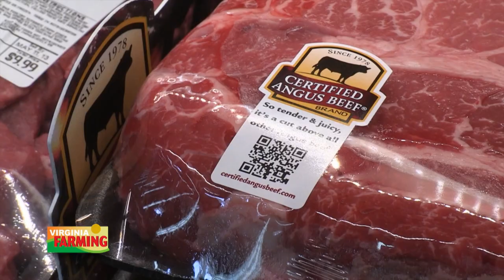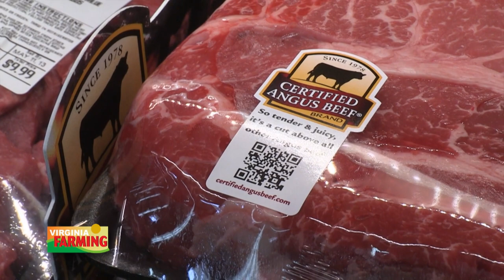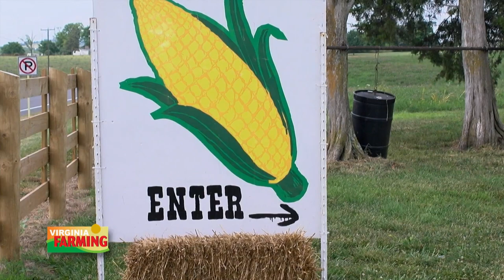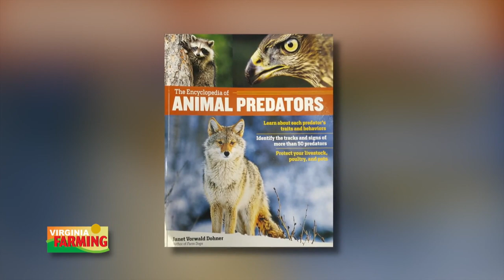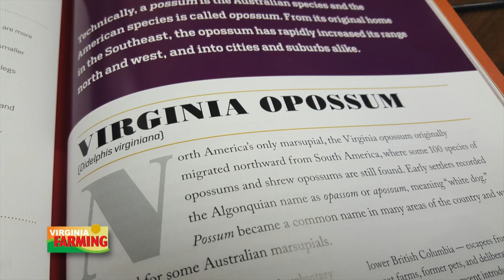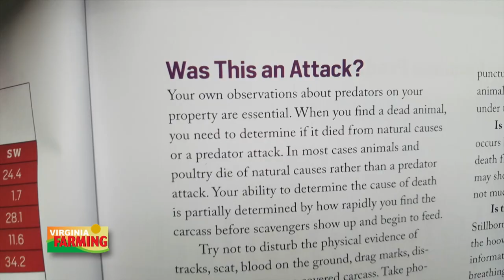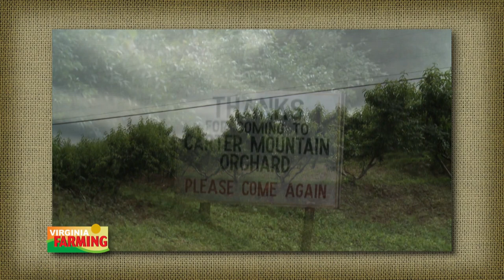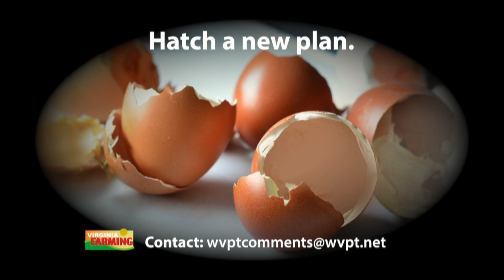Virginia Farming:Sweet Corn and Agritourism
Late July and early August are the peak of the season for sweet corn production in Virginia. Selling sweet corn On The Farm is just one example of a trend we are seeing with Virginia agritourism. According to Governor McAuliffe, agritourism is now a $2 billion industry. That's our focus during Ag Insights later in the program. We also have a story about an apparent increase in ticks in Virginia this year. And yet another story on crop conditions as we conclude the month of July. Plus, we'll share a book review that sheds some light on preventing predators on the farm.